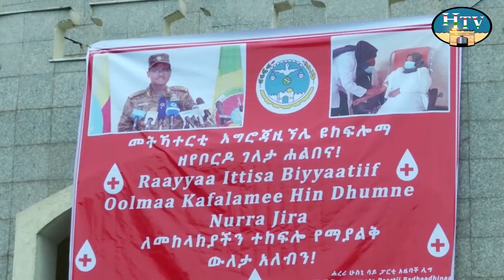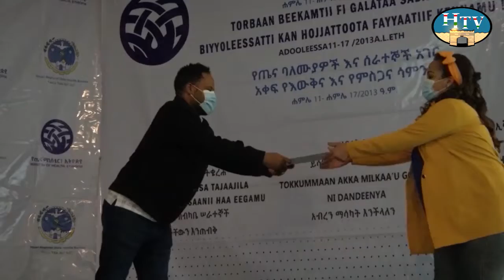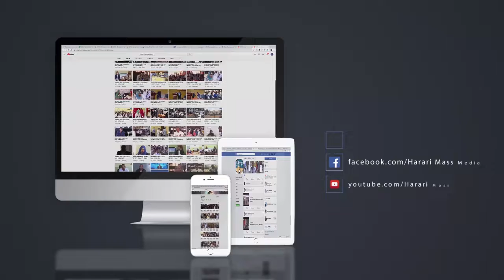HTV : Afaan Oromoo News 22 11 13